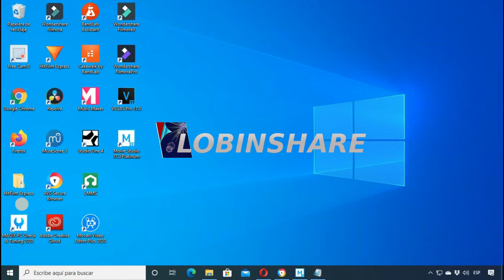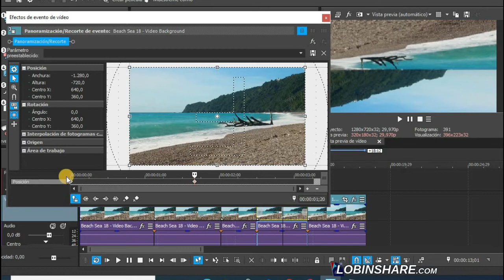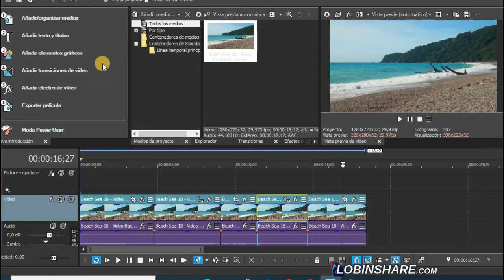Vegas MOVIE STUDIO 17: ROTAR, INVERTIR VERTICAL U HORIZONTALMENTE. Tutorial 07 español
Usando el Vegas Movie Studio 17 puedes rotar tu video con el ángulo exacto que desees. También invertir vertical u horizontalmente. Efectos básicos de edición que pueden ser aplicados fácilmente con este progama.

VEGAS MOVIE STUDIO 17 en sus versiones, básica Platinum y Suite.
Deslumbra con tus creaciones. Así de fácil. Empieza ya tu nueva producción de vídeo. Olvídate de la dificultad que ofrecen los softwares tradicionales de edición de vídeo y su pesado proceso de aprendizaje. El potente VEGAS Movie Studio pone a tu disposición los mejores recursos para una producción de vídeo profesional con un manejo extremadamente intuitivo y sencillo.

Lleva a cabo grandes producciones de vídeo con calidad profesional de la forma más rápida y sencilla. Sorpréndete explorando todo tu potencial creativo; ya puedes ser el director de tus propias películas.

EQUIPOS RECOMENDADOS:
Video Cámara Panasonic HC-V180
Micrófono de Condensador Neewer NW-800
Mini Micrófono de Solapa AGPTEK Z02
Kit de Iluminación Neewer 700W Pro